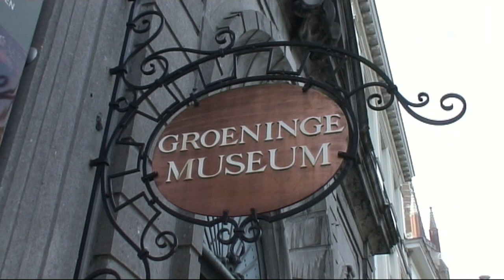Groeninge museum. Brugge. Музей Грунинге, музей Мемлинга. Брюгге.